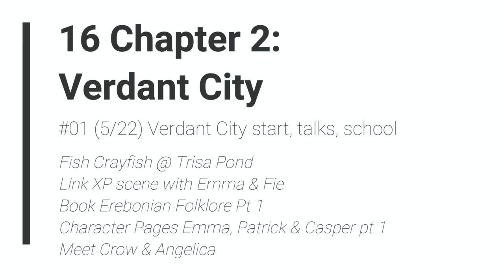TLoHeroes: Trails of Cold Steel 1 - 16 Ch 2 #01 (5-22) Chapter 2 Verdant City start, talks, school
The Legend of Heroes: Trails of Cold Steel 1 - 16 Ch 2 #01 (5-22) Chapter 2 Verdant City start, talks, school

Book Erebonian Folklore Pt 1
Character Pages Emma, Patrick & Casper pt 1
Fish Crayfish @ Trisa Pond
Link XP scene with Emma & Fie
Meet Crow & Angelica

2013/2017 Nihon Falcom